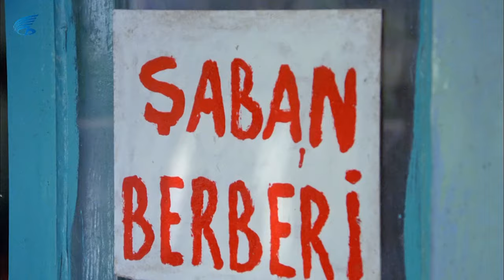Şark Bülbülü Türk Filmi | Büyük Paraya Şampuanın Marka Yüzü Oldu! Kemal Sunal Filmleri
Şark Bülbülü, Kemal Sunal ile Ayşen Gruda'nın başrollerini paylaştığı 1979 yapımı Türk filmidir.
Şark Bülbülü filminin yönetmeni Kartal Tibet, yapımcısı Selim Soydan'dır.

Şark Bülbülü filminin senaryosunu İhsan Yüce yazmıştır.

Şark Bülbülü filminin oyuncuları; Kemal Sunal, Aylen Cansev, Osman Alyanak, İhsan Yüce, Sırrı Elitaş, Abdi Algül, Ayşen Gruda, Bahri Ateş, Dinçer Çekmez, Levent Öktem, Giray Alpan, Ahmet Turgutlu, Yadigar Ejder, Murat Tok, Ali Demirel.
Şark Bülbülü filminin konusu; Köyünden, İstanbul'a başlık parası kazanma amacıyla gelip şans eseri çok ünlü bir şarkıcı olan Şaban'ın öyküsü, Kemal Sunal'ın usta oyunculuğu ile anlatılıyor. Film bir gecede şöhret olan ünlüleri tiye alan klasik olmuş bir Kemal Sunal komedisidir.